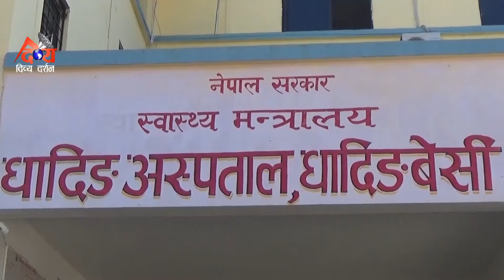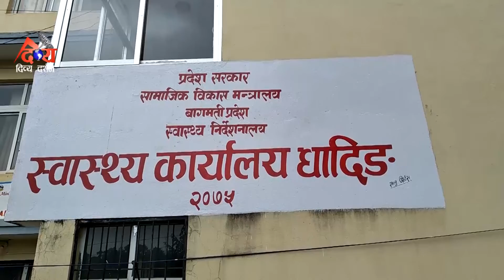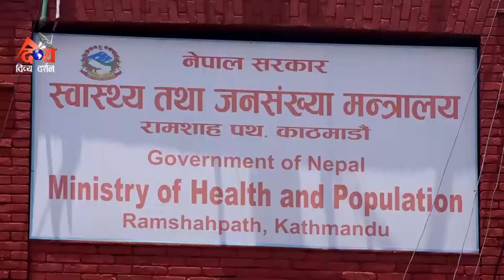DDTV PRIME TIME NEWS 2078 04 30